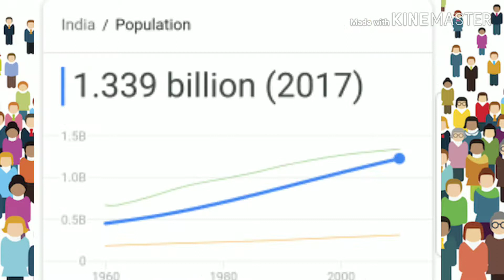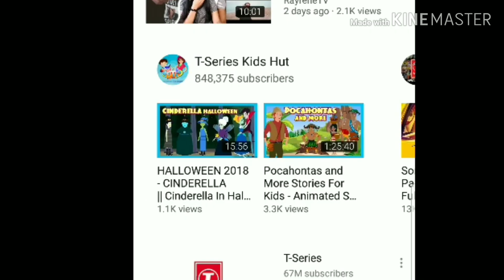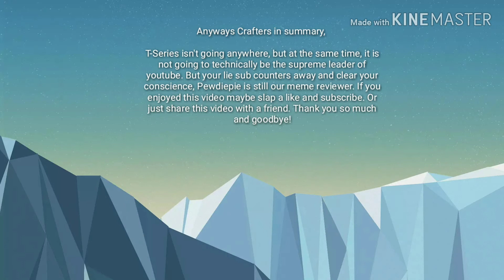How T-Series beat PewDiePie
T-Series and Pewdiepie the king iver YouTube and meme review, host of pew news goes head to head with TSeries the vahnnel that will beat pewdiepie...